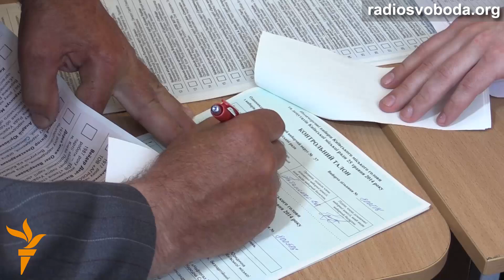Мадлен Олбрайт і Ана Паласіо спостерігали за виборчим процесом у Києві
Колишній Держсекретар США Мадлен Олбрайт і колишній міністр іноземних справ Іспанії Ана Паласіо, які є керівниками Міжнародної місії спостереження за виборами, сьогодні вранці завітали на виборчі дільниці в центрі Києва.